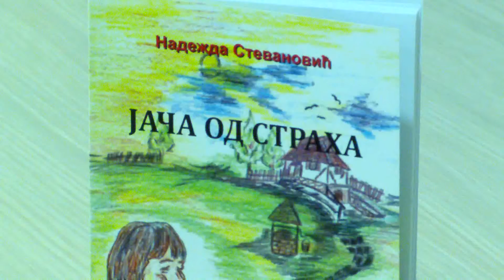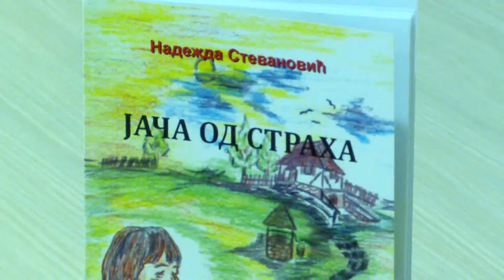Nadezda Stevanovic - Jaca od straha 2